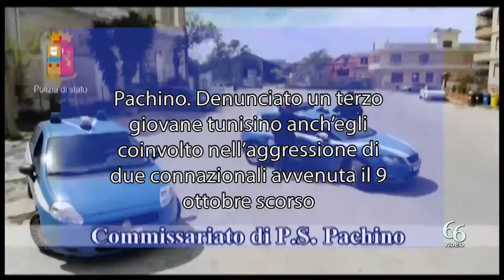Pachino Violenta rissa, denunciato un terzo giovane tunisino coinvolto nell’aggressione di due conn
Aseguito di un diverbio tra cittadini di origine tunisina lo scorso 12 ottobre, sei giovani avevano accerchiato due loro connazionali causandogli profonde ferite da taglio in varie parti del corpo, tanto da richiedere le cure del Pronto Soccorso in regime di codice rosso.

Gli investigatori del Commissariato pachinese, attesa la gravità dell’episodio, iniziavano febbrili indagini di polizia giudiziaria, ascoltando numerose fonti testimoniali e riuscendo a fare piena luce sull’accaduto ed hanno denunciato, oltre a due giovani tunisini di 27 e 22 anni, un terzo tunisino di 25 anni.

La scena della violenta rissa, ripresa da un testimone, finì su un giornale on line ed ebbe numerosissime reazioni da parte della cittadinanza.

L’odierno indagato, oltre che per le lesioni aggravate riportate dalle vittime, è stato denunciato, altresì, per i reati di ingresso e soggiorno illegale nel territorio dello Stato e false dichiarazioni rese a pubblico ufficiale.